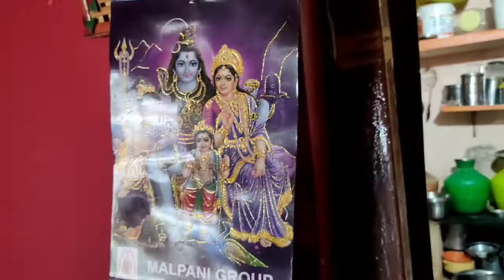my home ganesh pooja vlog @పాలమూర్_హిందూ_బద్రు